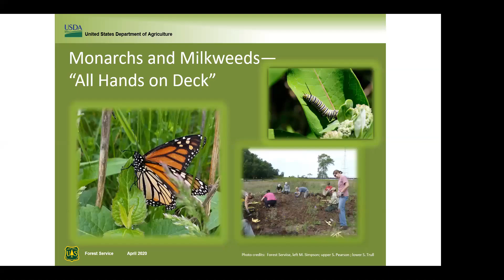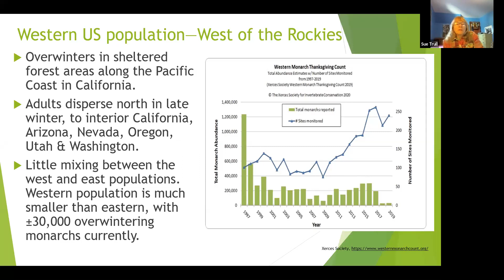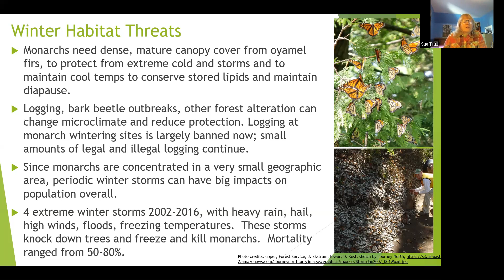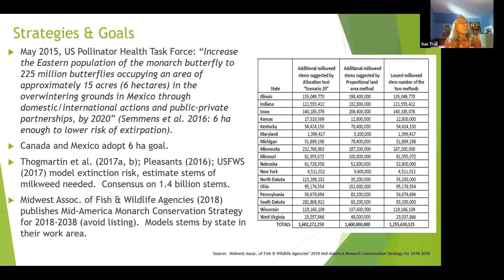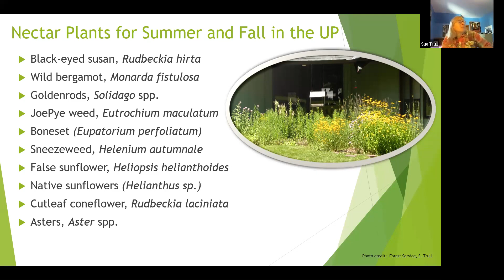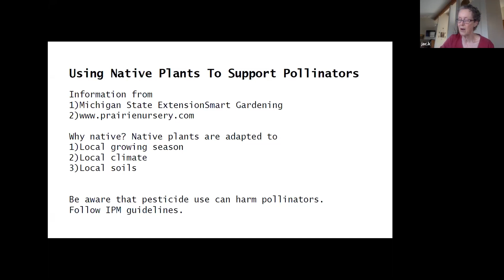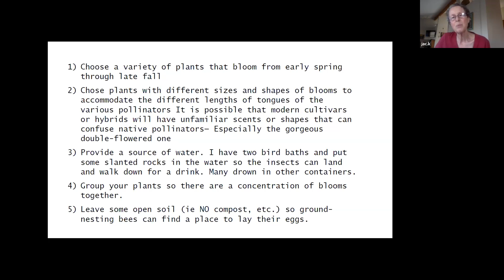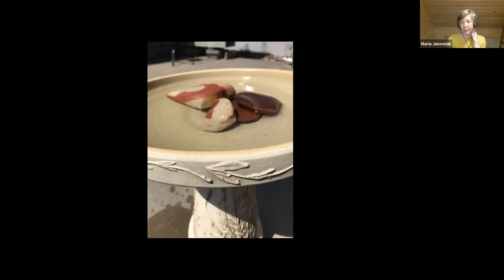NativePlantSymposium2020 April30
Part 2 of the 3rd Annual Native Plant Symposium 2020 online featuring Sue Trull, Botanist with the Ottawa National Forest presenting Monarchs and Milkweeds-All Hands on Deck and local Master Gardener, Jackie Manchester presenting her journey Using Native Plants to Support Pollinators